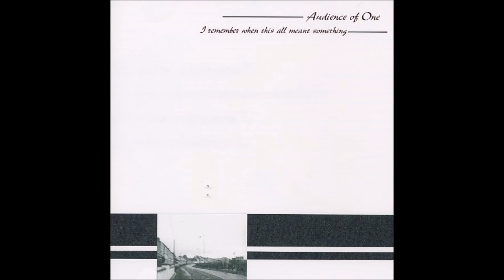AUDIENCE OF ONE La Muchila